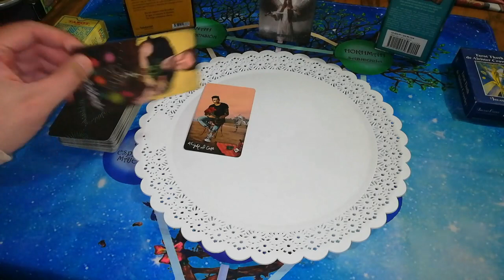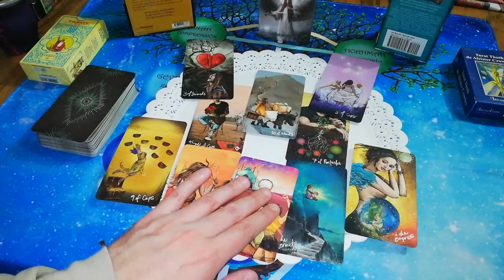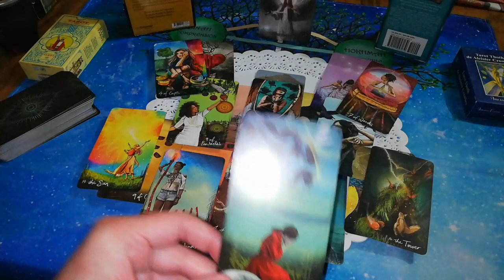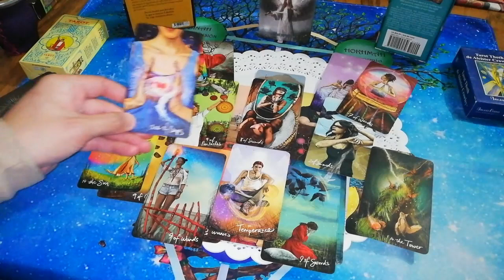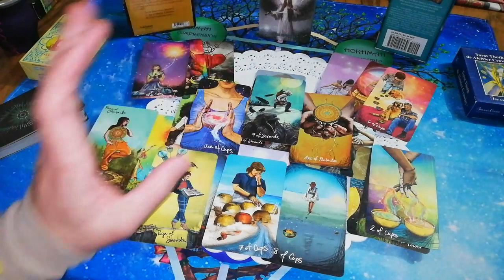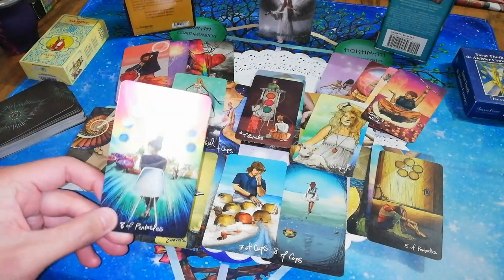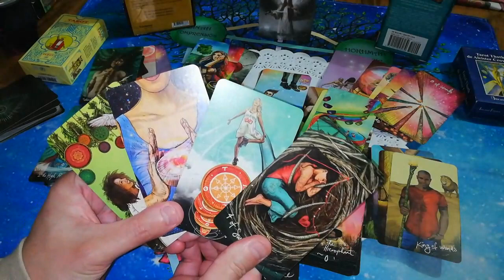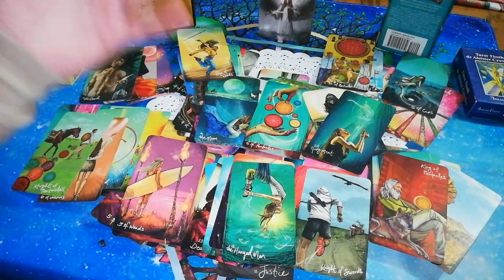🔴BARRACAS vs RIVER PLATE♦️◻️/Predicción 👌desarrollo en tiempos, no en goles) CopaArgentina2022🇦🇷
La tendencia 'hoy" a casi 3 días del partido por 32vos en San Luis entre BARRACAS y RIVER.

Recordar que a veces en el correr de los días se dan súbditos cambios presentes que pueden alterar el futuro. Y por ello a veces se puede volver a leer el mismo día del encuentro o lo más cercano al partido.